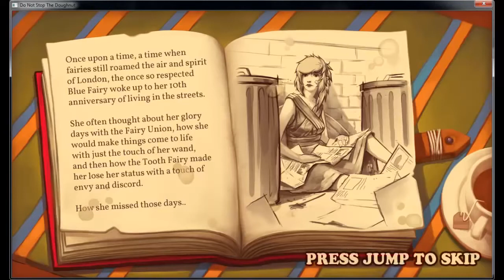PSQ 2011 Project 2 Do Not Stop The Doughnut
Meet Don a kindhearted and courageous (if somewhat dimwitted) doughnut. In this fast-paced platformer you control Don as he rushes through a Fairytale Fantasy version of 19th century London on his quest to help his friend and creator the Blue Fairy to stop the nefarious plans of the evil Tooth Fairy and her legion of tooth trolls.

Keep on rolling: Turn Don on his side and make him roll to increase his speed and attack enemies, but be careful while rolling your controls are limited making it easier to fall into traps or run into obstacles.
Delicious power-ups: Increase Don's abilities with 3 sugary sweet power-ups including sprinkles, glazing and cream filling.
Alternate paths: There's more than one way to reach the goal. Can you find the secret paths hidden through the level?
Get the point: There are many ways to gain points in this game and you'll need to take advantage of all of them if you want the coveted High-Score position.
Hardcore Challenge: Don't let the looks deceive you, despite its sweet colorful appearance this game packs a mean challenge.
Sweet sound: Including full voice acting and a soundtrack that will get stuck in your head for weeks to come.

Credits:
Christian Ljungqvist, Felix Sjödin, Henrik Johansson, Jessica Wirsborg, Joakim Andersson, Joel Carlsson, Mattias Pettersson, Mishel Samiri, Sara Bergkvist, Sebastian Emanuelsson, Sebastian Hillerström Säterdal, Staffan Tejre, Susanne Sühl, Yonna Ingolf